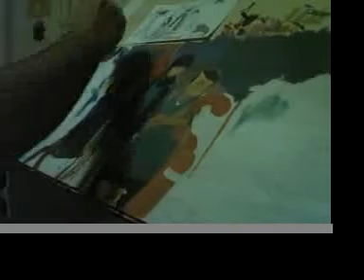speed painting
sorry for the dim lighting, my light went out the day before.